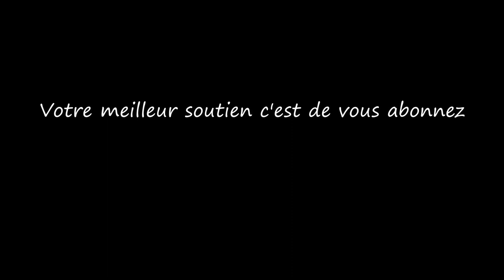Romantique / Romantic..Musique & Paroles Le monde d'Epsilon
"Romantique" évoque les délices et la beauté de l'amour. Les couplets décrivent des scènes de tendresse, de complicité et de passion, tandis que le refrain souligne la nature intemporelle et enchanteresse de l'amour. Cette chanson célèbre la magie intemporelle et les émotions pures de la romance...

Paroles "Romantique"

Couplet 1
Dans la lumière dorée du crépuscule,
Éclot un amour, un cœur qui brûle,
Des regards échangés, des gestes tendres,
La passion s'élève, rien ne peut la rendre.

Couplet 2
Des promenades main dans la main,
Sous la lune brillante, au bord du chemin,
Les étoiles nous contemplent, témoins silencieux,
De ce lien qui s'épanouit, toujours précieux.

Refrain
Romantique, ce doux sentiment,
Les mots susurrent en enchantement,
Dans chaque étreinte, chaque baiser,
L'amour s'épanouit, dans sa pure beauté.

Couplet 3
Les bougies dansent, une danse magique,
Les cœurs s'emballent, une symphonie lyrique,
Des serments murmurés à l'oreille,
L'amour qui fleurit, tendre merveille.

Couplet 4
Les jours défilent, mais l'amour persiste,
Dans chaque instant, la flamme subsiste,
Romantique, une symphonie intemporelle,
L'amour, éternel, éclatant comme une étincelle.

Mes paroles et ma musique vous touchent et vous souhaitez chanter sur "Romantique" merci d'utiliser mes paroles ,exprimer ainsi tout votre talent d'interprète en y apportant votre style et que naisse cette sincère alchimie artistique entre nous ;)

Epsilon

“Romantic” evokes the delights and beauty of love. The verses describe scenes of tenderness, complicity and passion, while the chorus highlights the timeless and enchanting nature of love. This song celebrates the timeless magic and pure emotions of romance...

Lyrics "Romantic"

Verse 1
In the golden glow of twilight's embrace,
Blooms a love, a heart that finds its place,
Exchanged glances, gestures so tender,
Passion rises, nothing can hinder.

Verse 2
Hand in hand strolls under moon's glow,
Stars above watch, silent witness in tow,
They witness a bond, growing with grace,
Moments cherished, in this tender space.

Chorus
Romantic, this sweet sentiment,
Words whisper in enchantment,
In every embrace, every kiss,
Love blossoms, in its pure bliss.

Verse 3
Candles dance, a magical ballet,
Hearts quicken, a lyrical display,
Whispered promises in the ear,
Love blossoming, ever so dear.

Verse 4
Days roll on, yet love endures,
In every moment, the flame ensures,
Romantic, a timeless symphony,
Love, eternal, radiant and free.

My music and my lyrics touch you and you want to sing on "Romantic" use my lyrics ,express all your vocal talent and bring your style to it and may this true artistic complicity be born between us ;)

Epsilon